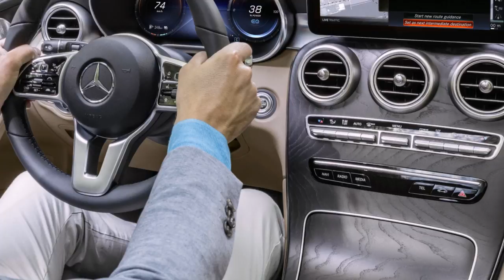[HOT] 2018 Mercedes C class Review Exterior and Interior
The C-Class’ real talent is bringing the feel of a high-end luxury limo to a more affordable (but not cheap) four-door saloon car. Its interior looks almost as posh as that in the more expensive S-Class luxury car, so it’s full of fancy-looking trim pieces, metallic switches and machined metal air vents. The standard man-made leather seats don’t sound too appealing, but feel enough like real cow to fool most people, and you can have real leather if you’re happy to pay £800 extra for it – but you’re better off saving your money.

The only part of the Mercedes’ interior that doesn’t look brilliant is the basic infotainment system. Its screen has a wide plastic border that makes a ’90s TV seem cutting edge.

Space up front is fine with room for tall adults but headroom in the back is poor – your passengers will be brushing their heads on the roof if they’re taller than six foot. This is a problem you don’t have in a BMW 3 Series. The boot more or less matches similar models such as the Audi A4 and Jaguar XE in terms of space, but is let down by an awkward opening that makes loading it a bigger pain in the neck than it needs to be.